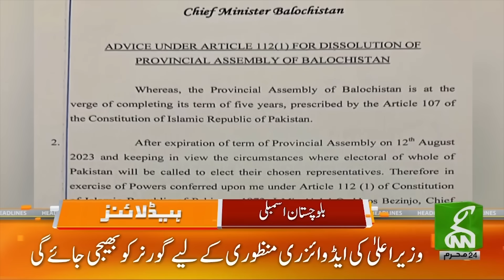Sheikh Rasheed Gave Breaking News Over Caretaker PM | News Headlines | 01 PM | 12 August 2023 | GNN